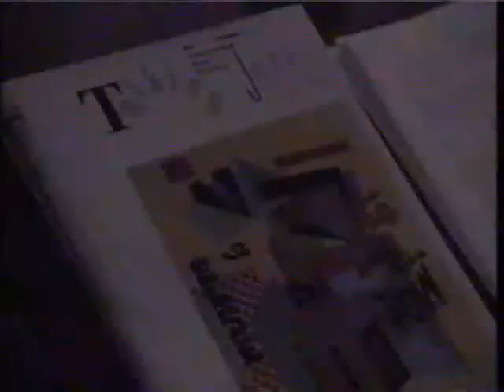Ben Sidran "Talking Jazz" Reading, 1992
Ben Sidran reads from his "Talking Jazz" book in Madison, Wisconsin in 1992.